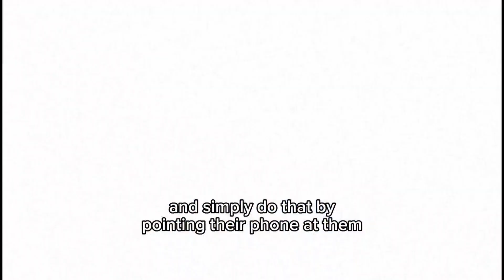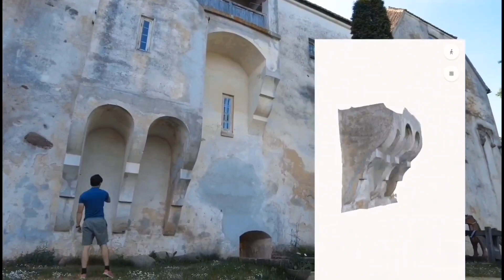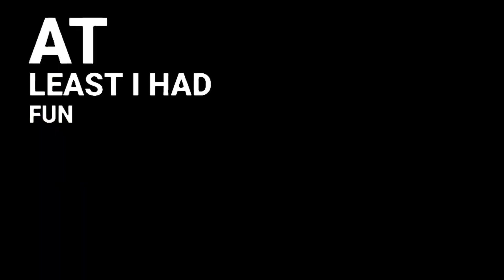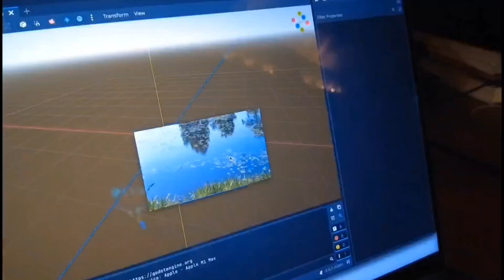I made a horror game while living here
This game jam was hosted at Jaunpils Castle in Latvia on June 10th until June 16th 2023.

I developed my game using the following tools, Playcanvas, Polycam, Audacity, Gravity Sketch, Mixamo, Blender, and Photopea.